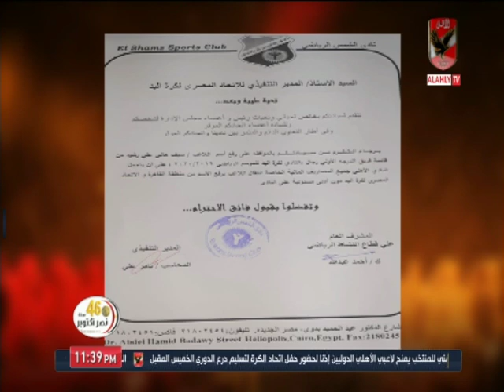القيعي: الأهلي يعلن التعاقد مع سيف هاني "فوكس" .. صفقة قوية لـ فريق كرة اليد.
التردد: 12341 أفقي.
القمر: نايل سات.
معامل الخطأ: 5/6.
معدل الترميز: 27500